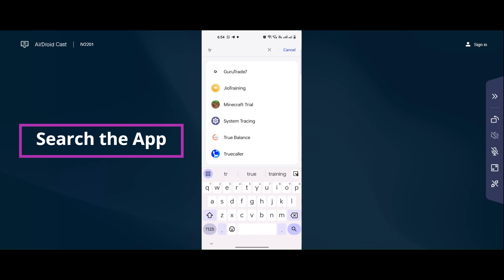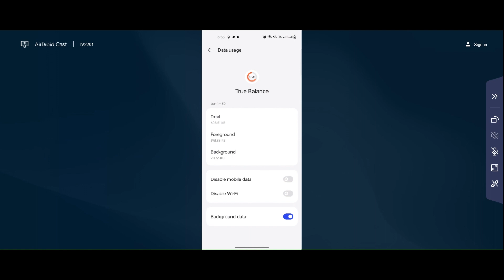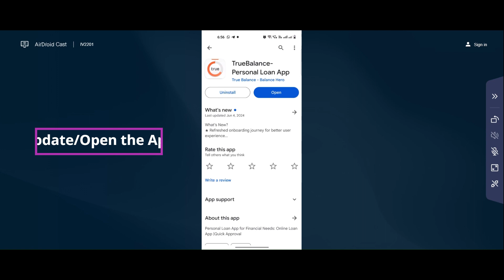How To Fix True balance Black Screen Error Problem Solved in Android & iOS Phones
Here I am going to show you How To Fix True balance Black Screen Error Problem Solved in Android & iOS Phones